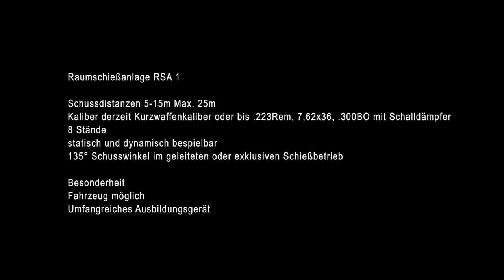Edelweiss Adventure Raumschießanlage RSA1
RSA1
Schussdistanzen 5-15m Max. 25m
Kaliber derzeit Kurzwaffenkaliber oder bis .223Rem, 7,62x36, .300BO mit Schalldämpfer
8 Stände
statisch und dynamisch bespielbar
135° Schusswinkel im geleiteten oder exklusiven Schießbetrieb

Besonderheit
Fahrzeug möglich
Umfangreiches Ausbildungsgerät